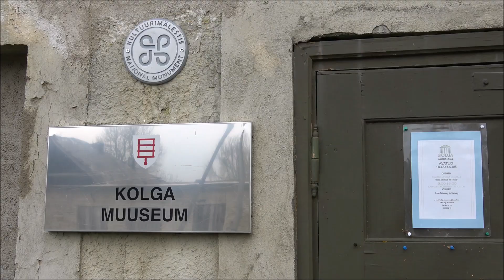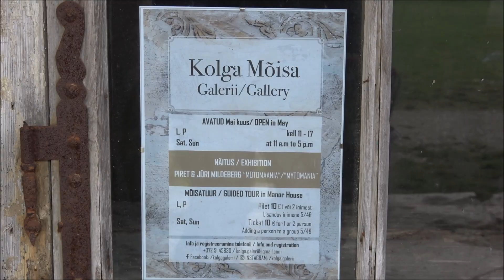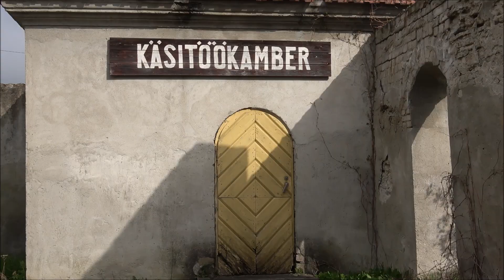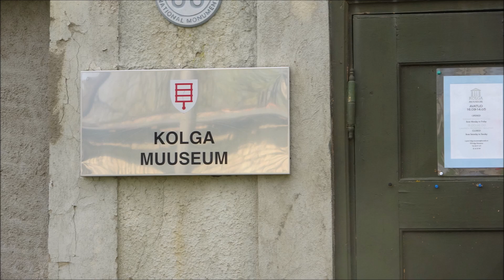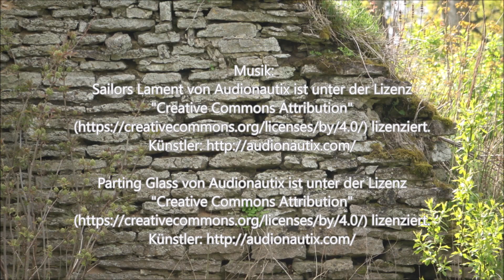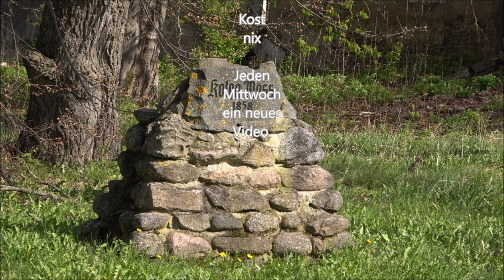Baltikum 2019 Teil 9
Kastenwagen Geschichten, hier erzählen wir wie wir zu unserem Kastenwagen Wohnmobil gekommen sind. Frei stehen mit unserem kleinen Reisemobil, direkt am Wasser. Mit 540 cm passt in jede Parklücke. Wir erzählen von unseren Kastenwagen-Touren. Was wir in unserem Camper alles umgebaut haben. Wo wir überall waren und was wir erlebt haben erzählen wir auch in unseren Kastenwagen Geschichten. Wir sind schon fast 10 Jahre mit unserem Pössl Kastenwagen Wohnmobil unterwegs und haben auch schon auf unserem 1. Kanal einige Videos hochgeladen. Unsere Norwegen-Tour:

Hier geht es um unser großes Hobby Reisen Filmen Fotografieren Wandern.